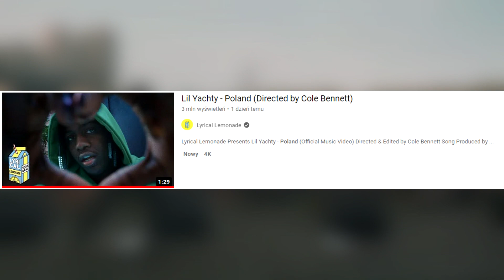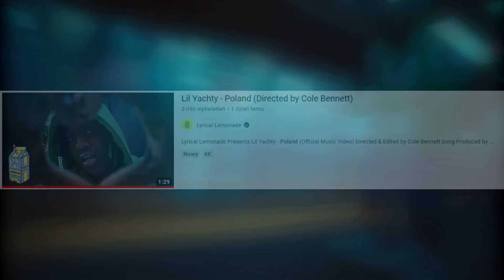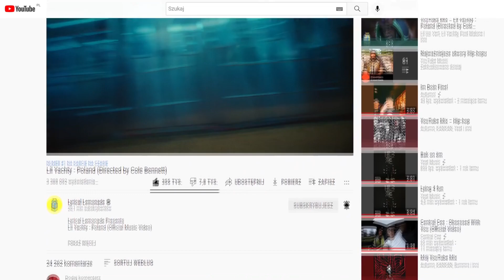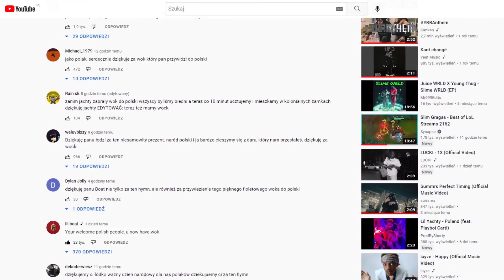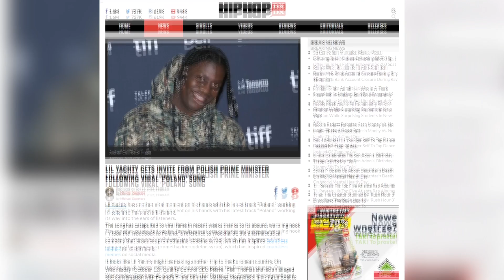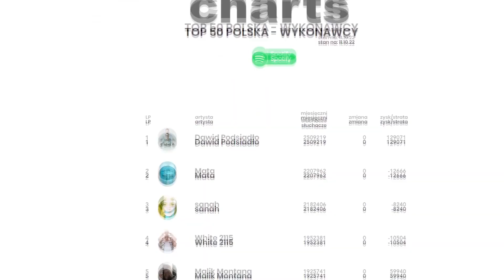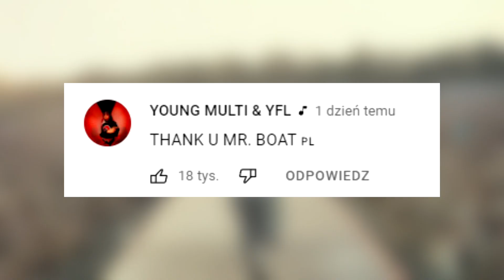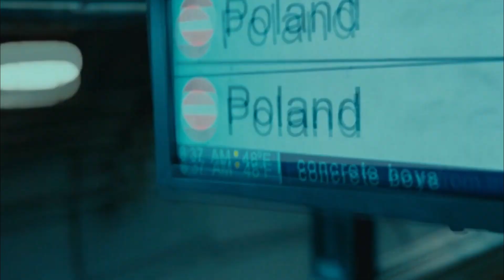POLSKI RAPER u COLA BENNETTA! 😲 MATEUSZ MORAWIECKI rozmawia z LIL YACHTY?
Miłego oglądania :)